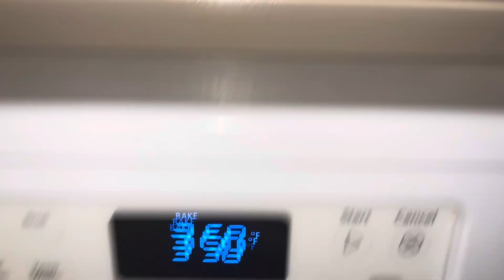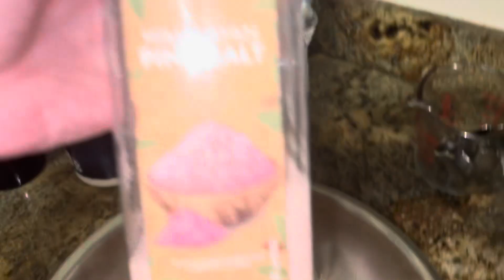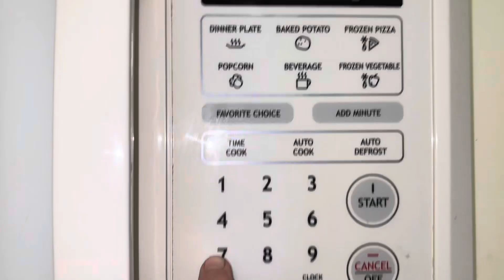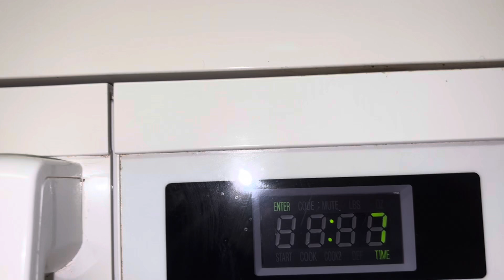Maple Chili Walnuts - Candied Nuts In The Oven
Join MommaQuickEats as I make maple chili walnut. These are candied nuts made in the oven that are sweet and spicy.
2 cups raw half walnuts
1 1/2 tablespoon extra virgin olive oil
2 tablespoons maple syrup